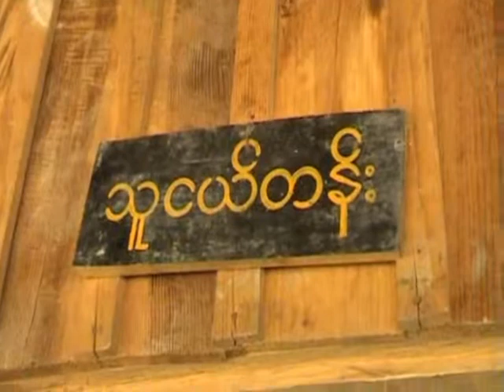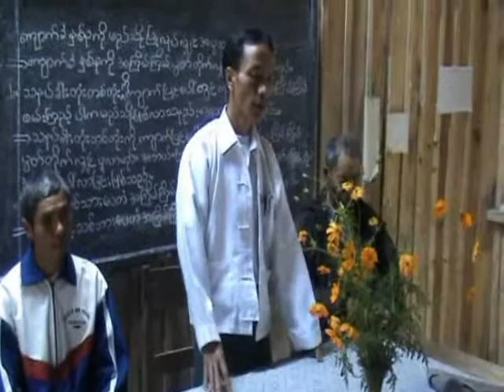zanniat(locom khua)pupa nunmawi(zuk nung-2008)B-part 1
Hlan mual kin liam san zo tu . Nu le pa ,u le nau te pawl . ngai ai hih i le si khaw he mi vedio in  thin na hnem tuh i tin  um ing .